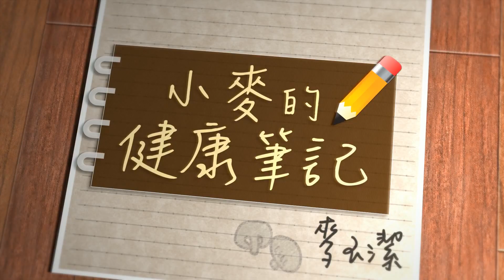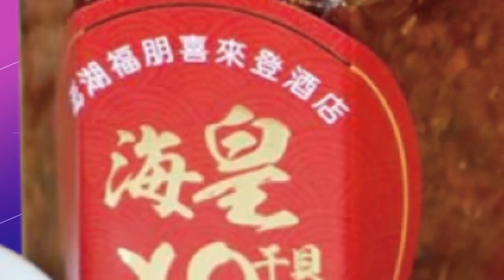【小麥的健康筆記】運動節奏訓練正流行 連日本天團都風靡!｜銀髮族防失智 小孩訓練手腳協調增加專注力｜很簡單! 只要在家聽音樂就可以做20230401完整版@中天新聞CtiNews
來賓 運動節奏訓練 總監 Bobby

本集重點：
銀髮族該如何預防失智？小孩該如何訓練手腳協調，增加專注力呢？最近流行""運動節奏訓練""，只要聽音樂，加上手腳踏步等簡單動作，就能達到訓練效果，有趣不無聊，該怎麼做？一定要鎖定這集精彩節目！

00:00 運動節奏訓練是什麼?連日本天團都在跳
02:00 人人都可以做! 小孩練協調 老人防失智
04:00 沒有場地限制 ""運動節奏""讓你變""快樂""
07:00 一起動起來! 小孩.樂齡族 不分年紀都可做